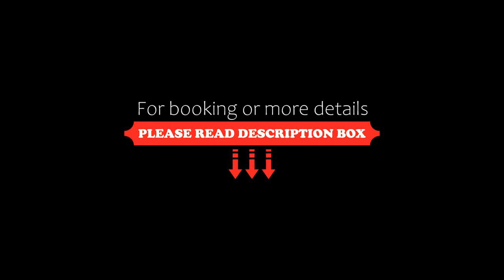Apartment Konstantin in Trakia Plaza, Sunny Beach, Bulgaria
About Property:
Featuring pool views, Apartment Konstantin in Trakia Plaza offers accommodation with patio, around 600 metres from Sunny Beach. Among the facilities of this property are a restaurant, a 24-hour front desk and a lift, along with free WiFi throughout the property. The outdoor swimming pool features a pool bar and water slide.

At the apartment complex, the units are equipped with air conditioning, a seati...
Property Type: Hotel
Address: Sunny Beach East, Hotel Trakia Plaza, building 3, 8230 Sunny Beach, Bulgaria
Searching For
1. Apartment Konstantin in Trakia Plaza - Sunny Beach - Bulgaria
2. Apartment Konstantin in Trakia Plaza - Sunny Beach - Bulgaria Address
3. Apartment Konstantin in Trakia Plaza - Sunny Beach - Bulgaria Rooms
4. Apartment Konstantin in Trakia Plaza - Sunny Beach - Bulgaria Amenities
5. Apartment Konstantin in Trakia Plaza - Sunny Beach - Bulgaria Offers and Deals
Audio Credit:
Track Title: Subway Dreams
Artist: Dan Henig